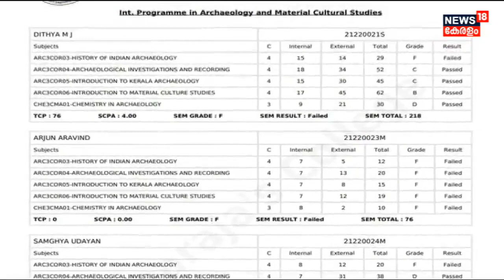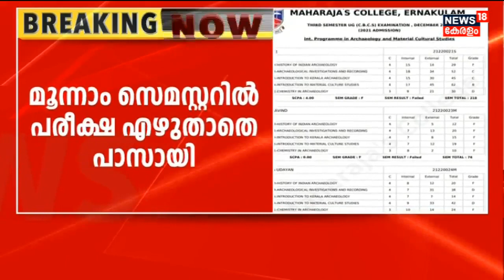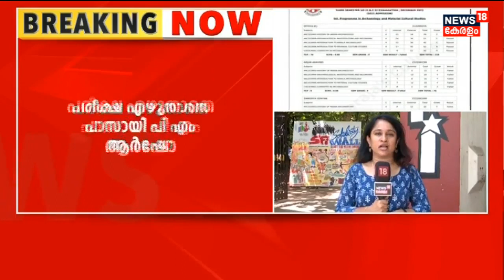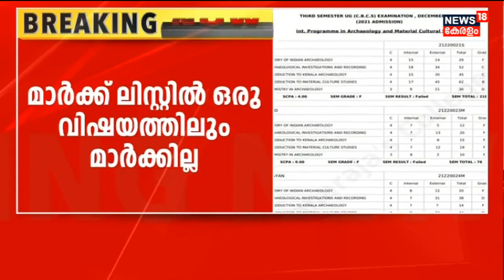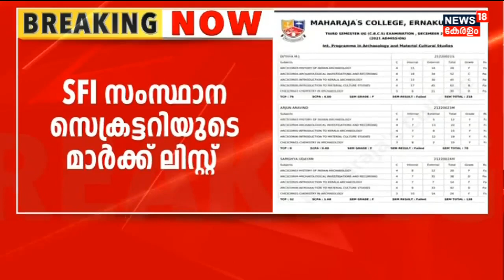മാർക്ക് വട്ടപ്പൂജ്യം; പരീക്ഷയിൽ വിജയിച്ച് SFI State Secretary PM Arsho | Maharajas College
SFI State Secretary PM Arshoയുടെ Maharajas Collegeലെ Mark Listൽ വിവാദം. 3rd Semester  Archaeologyയുടെ മാർക്ക് ലിസ്റ്റിൽ എല്ലാ വിഷയത്തിനും പൂജ്യം മാർക്കാണ് രേഖപ്പെടുത്തിയത്. പക്ഷെ പാസ്സായി എന്നാണ് ലിസ്റ്റിൽ പറയുന്നത്. എറണാകുളം മഹാരാജാസ് കോളജിലെ ആർക്കിയോളജി ബിരുദാനന്തര ബിരുദ വിദ്യാർഥിയാണ് ആർഷോ.